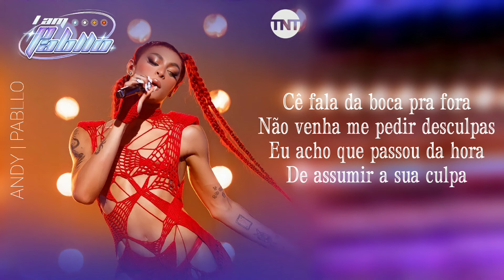Pabllo Vittar - Seu Crime (I AM PABLLO) Instrumental / Karaoke